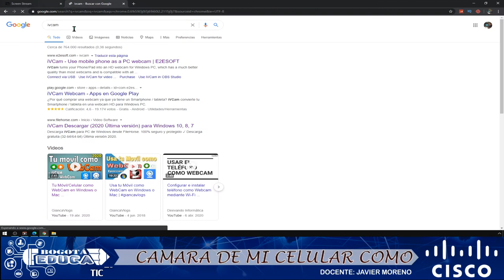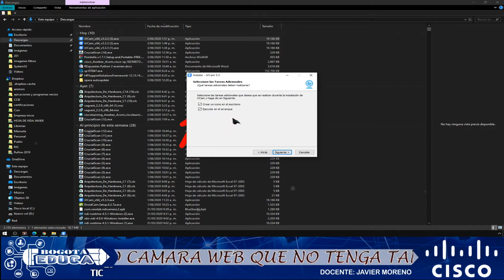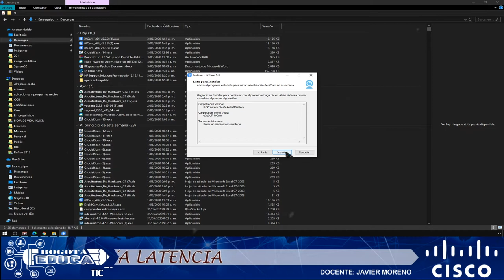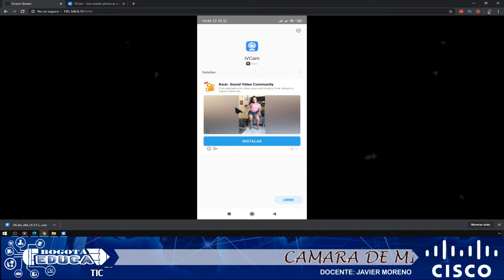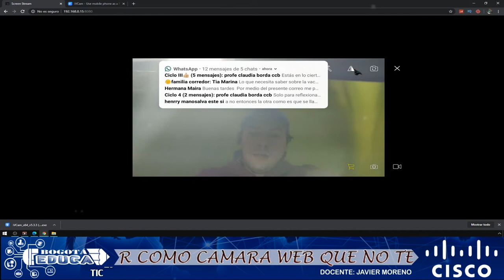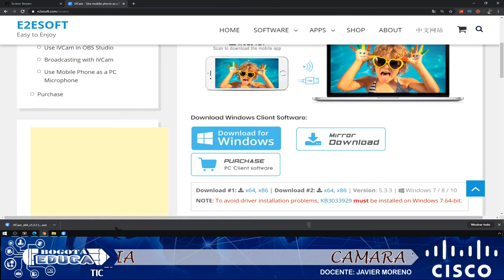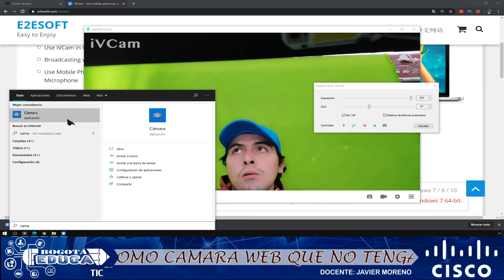como utilizar la camara de mi celular como camara web (2020) full hd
ivcam

Utiliza la cámara del celular como camara web, mejor que androidcam IVCAM